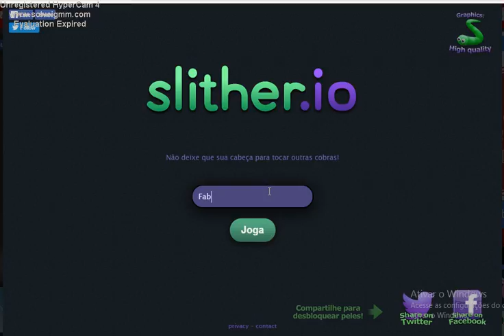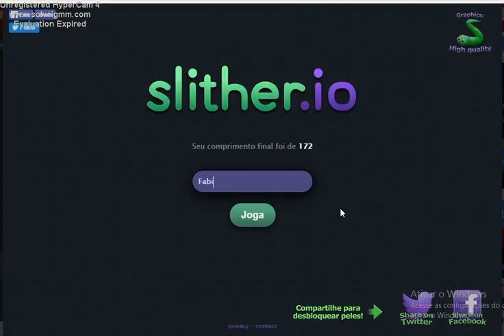Slitherio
Está disponível uma nova versão do super popular jogo Agar.io! Desta vez, com cobrinhas bem coloridas! Cresça o máximo que puder e bloqueie o caminho de outras cobrinhas para matá-las.